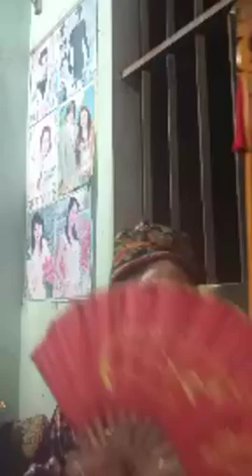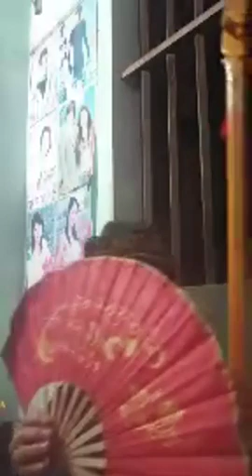Then Xứ Lạng - Then Nùng Giải Hạn p2